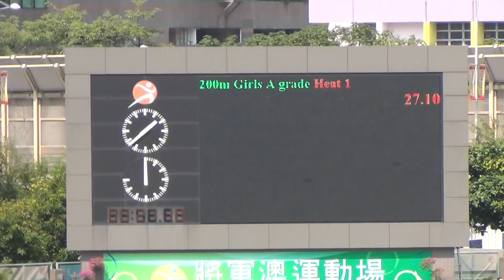第十六屆「公民全港青少年田徑錦標賽2014 GA 200m H1